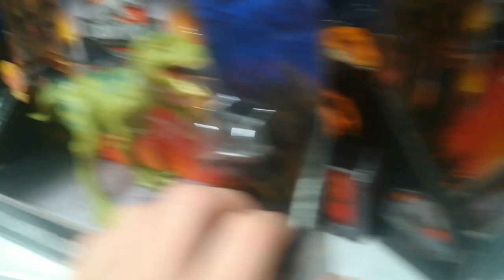В атмосфере в детском мире появились игрушки по миру юрского периода 2!!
К сожалению обзора на игрушку не будет):  будет скорей всего на следующей недели...